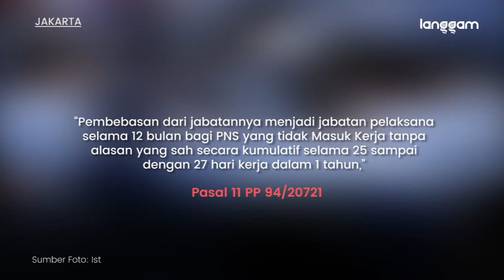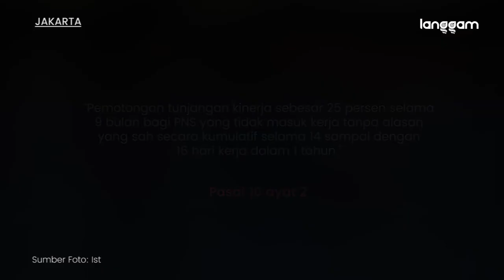Terbitkan Aturan Baru, Jokowi Bakal Pecat PNS Jika Bolos 10 Hari